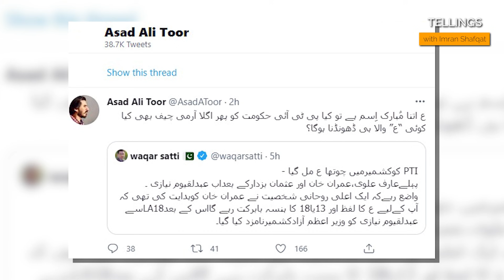Wazir-e-Azam Azad Kashmir kay Intekhab ki waja "Chillay" ki karwai ya "doctroin" ka taqaza